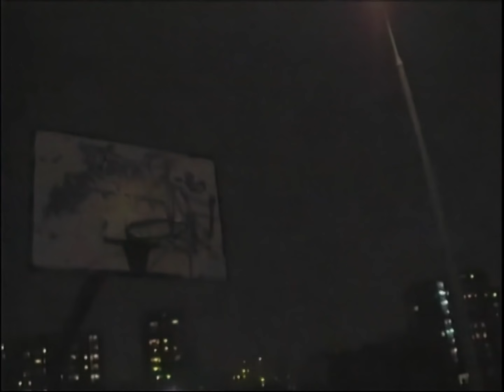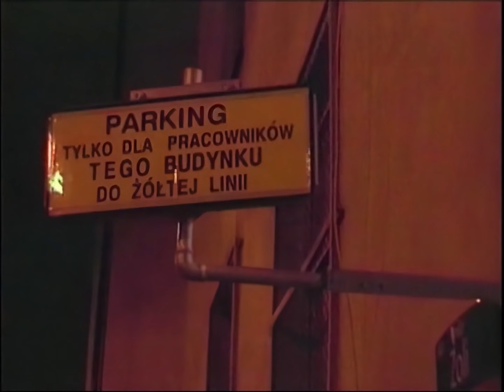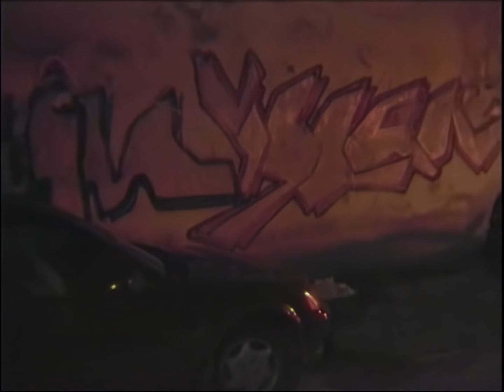Waco feat. WWO - Tak to wygląda (Official Video)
Waco na IG ➡️ /waco_swiezy_material/
Sokół na FB ➡️ /wojtek.sokol
Sokół na IG ➡️ /wojteksokol
Jędker na FB ➡️ /jedker.official
Jędker na IG ➡️ /jedker_aka_jd
Prosto Label na FB ➡️ /ProstoLabel
Prosto Label na IG  ➡️ /prostolabel

Title: Tak to wygląda
Artist: Waco, WWO
Lyrics: Jędker, Sokół
Bas: Korzeń
Scratch: DJ DFC
Album: Świeży Materiał
File: Video
Year: 2001
Series: Digitally Restored

Director, cinematographer: Lena Wilczyńska, Sokół
Digital restoration: Wal&Gura